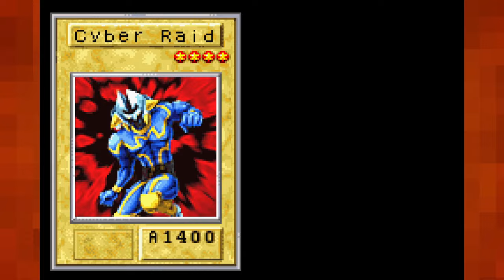Let's Play Yu-Gi-Oh!: The Sacred Cards |04| A Buggy Fellow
Time to knock out another of the main characters of the series. And then grinding them a little bit into paste! Well, I say that, but sometimes, the numbers just don't match up.